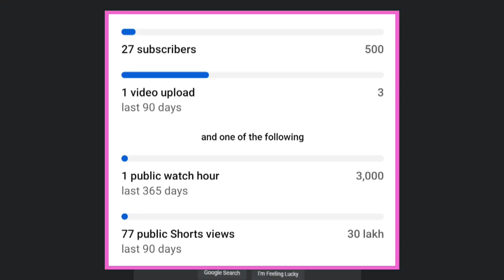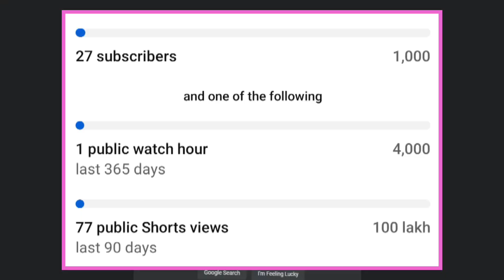Youtube monetization policy understanding | Youtube partner program (YPP) | Sagar Site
Video Description:
इस वीडियो में हम YouTube के मोनेटाइजेशन पॉलिसी को विस्तार से समझेंगे। अगर आप भी यूट्यूब से कमाई करना चाहते हैं, तो ये वीडियो आपके लिए है। हम आपको बताएंगे कि यूट्यूब पर मोनेटाइजेशन के लिए क्या-क्या जरूरी शर्तें हैं, चैनल को मोनेटाइज कराने के प्रोसेस के बारे में, और कैसे अपने कंटेंट को यूट्यूब के नियमों के अनुसार बना सकते हैं।
पूरी जानकारी के लिए वीडियो को अंत तक देखें और अपने सवाल कमेंट्स में पूछें।